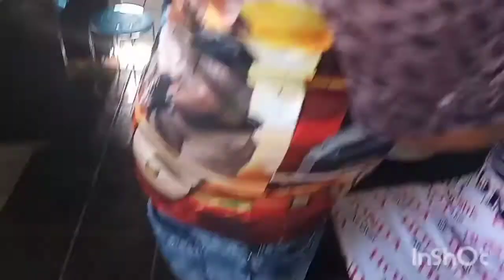my fist time doing a piercing 🥰😚🥺vlog🥳🤗